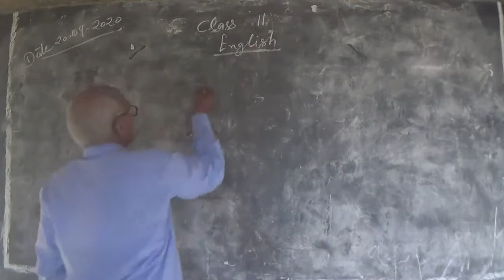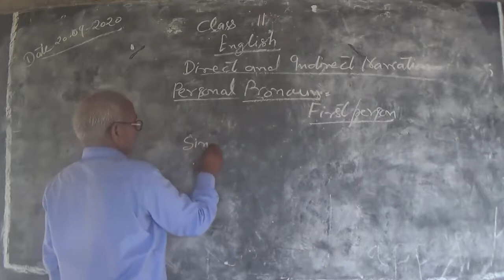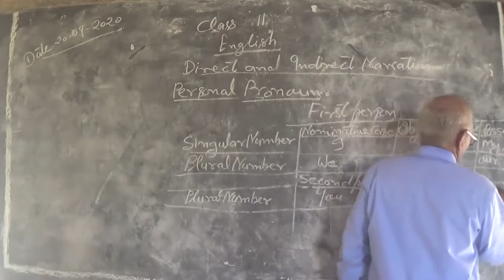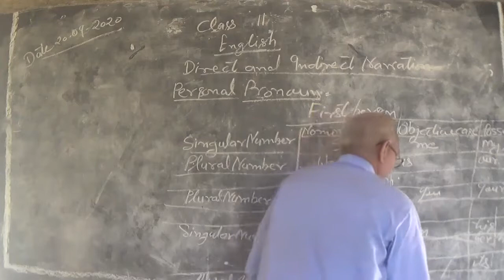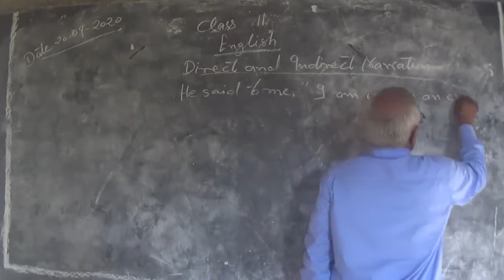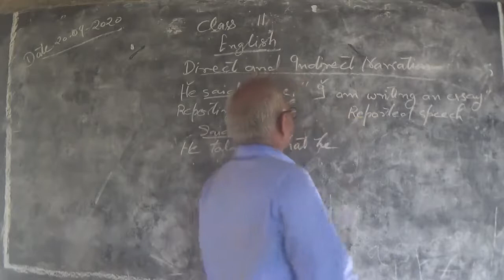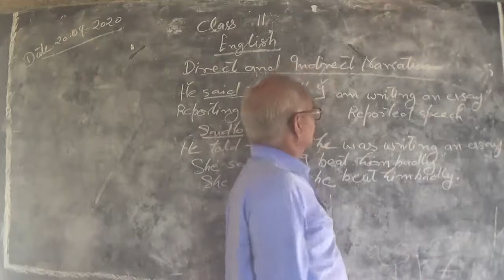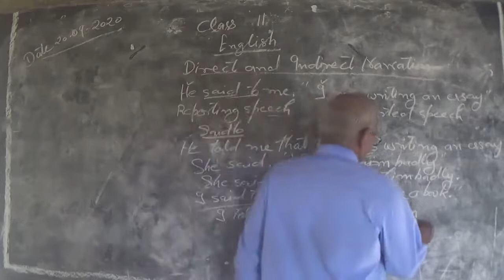Direct and indirect narration /class-11/lecture-1/